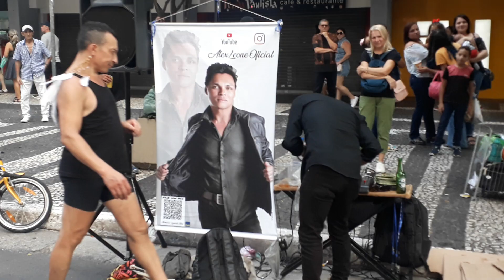OLHA O QUE ESSE BAILARINO🕺FEZ NO SHOW DO CANTOR ALEX LEONE.(19/03/2023).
CLÁUDIO CARRÃO.OLHA O QUE ESSE BAILARINO🕺FEZ NO SHOW DO CANTOR ALEX LEONE.(19/03/2023).